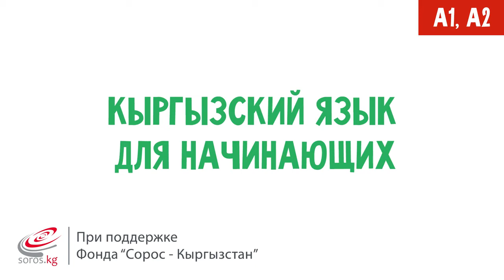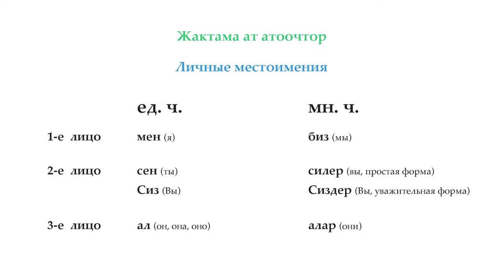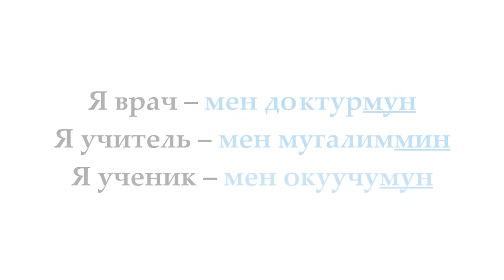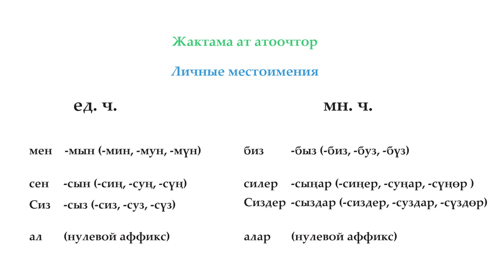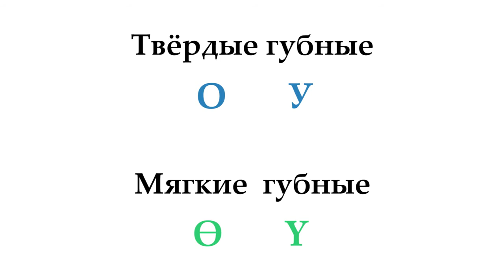Кыргызский язык для начинающих Личные местоимения